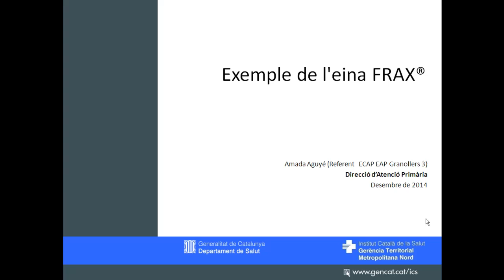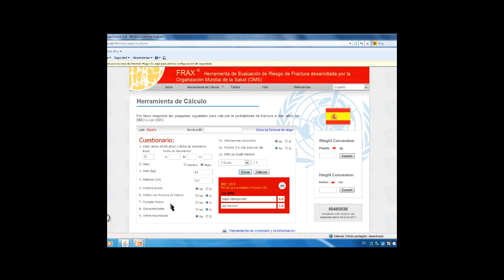Exemple de l'eina FRAX - Desembre 2014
Videoformació a càrrec d'Amada Aguyé, Referent d'ECAP de l'EAP Granollers 3, on es mostra un exemple de l'eina FRAX